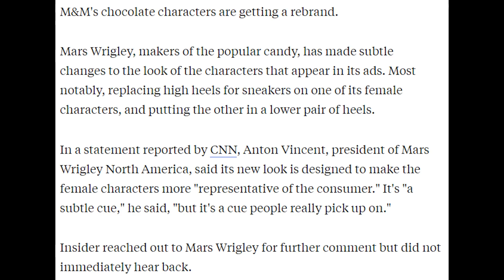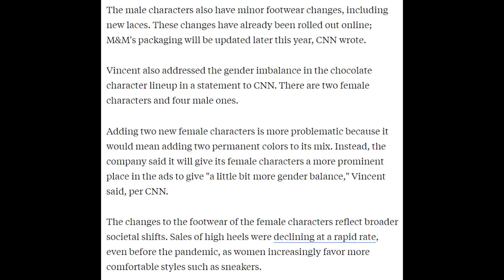M&M's Redesigned To 'Be More Inclusive'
M&M's have announced that they've redesigned their ads to be more 'inclusive.'